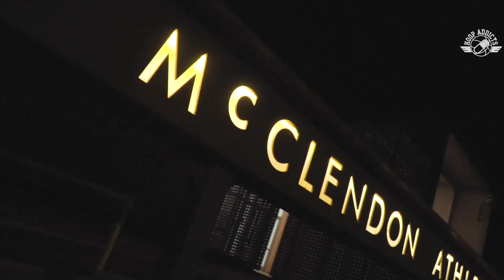Game Day Access Ep. 1 - Heritage Hall vs. Millwood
Heritage Hall begins the 19’-20’ season 1-0 after beating a tough Millwood team. Trey Alexander led all scorers with 33 points.